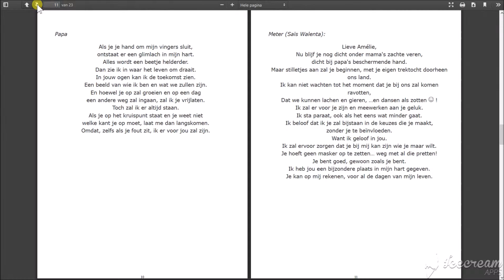2019 06 16 doopsel Amelie grijs